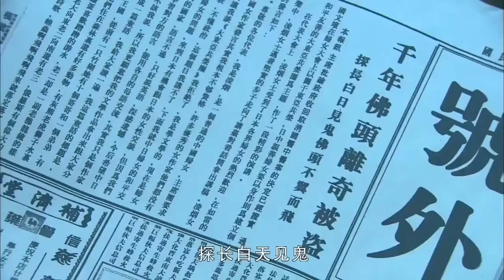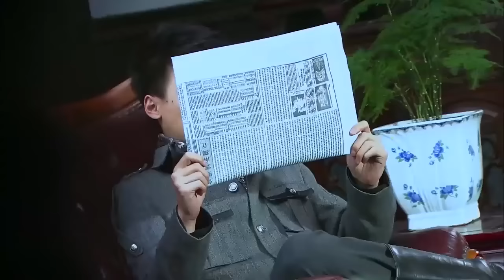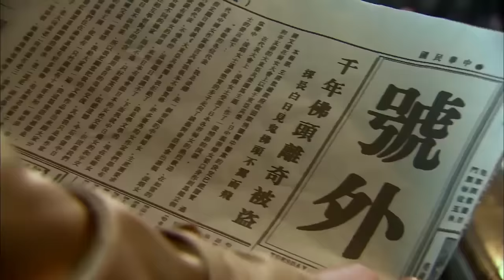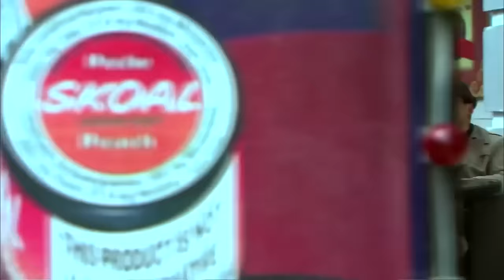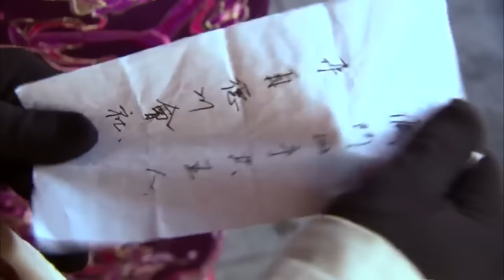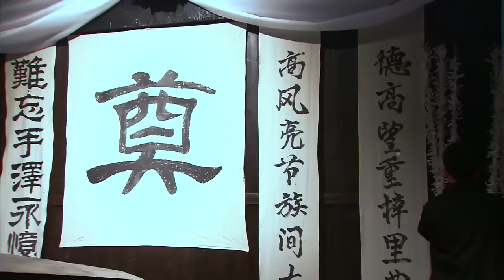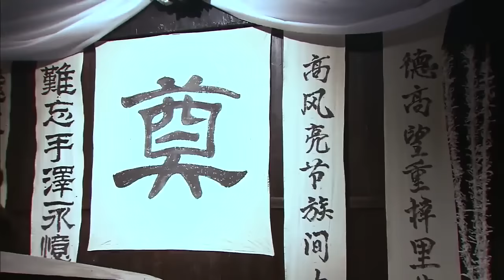【女特工電影】日本忍者為運佛頭，竟殘殺無辜百姓，怎料下秒被功夫高手團滅 ⚔️ 抗日 擂台 | Kung Fu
JJBDZZ